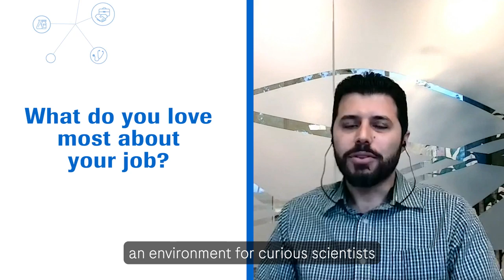We combine science, data & insights to transform Diagnostics